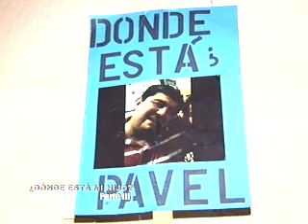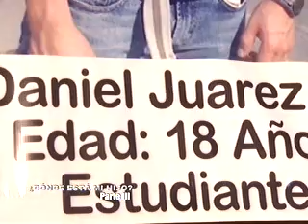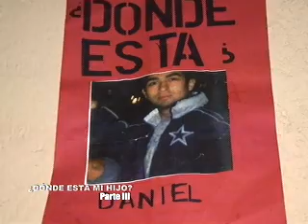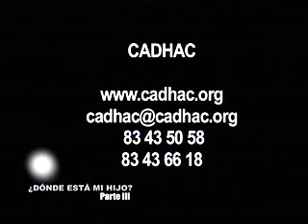¿Dónde está mi Hijo? Parte III-2 Parte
¿Dònde esta mi Hijo? Parte III (2 parte) fue transmitido el domingo 22 de Abril del 2012 por el canal 12. Conducido por la Lic. Azucena Uresti.